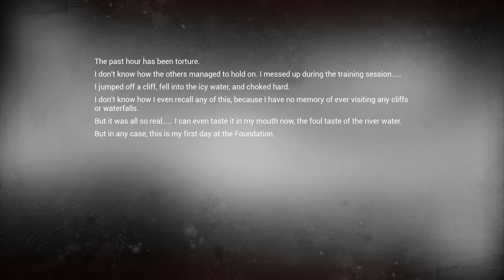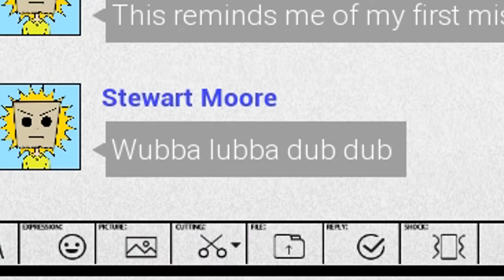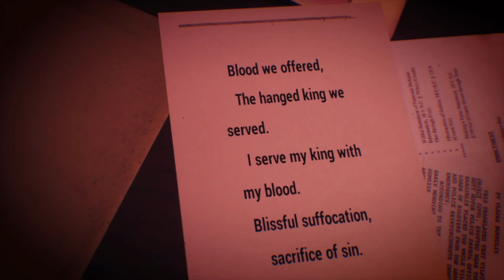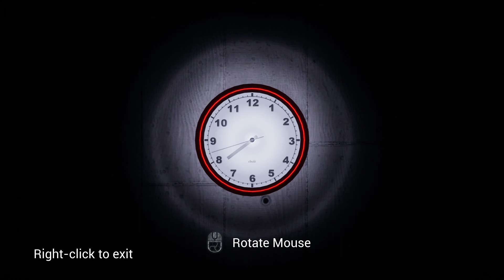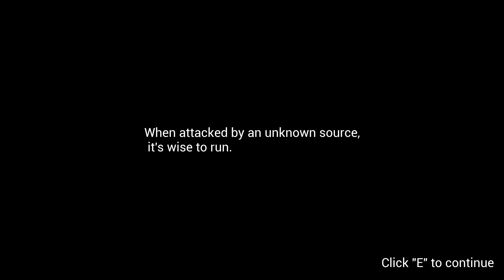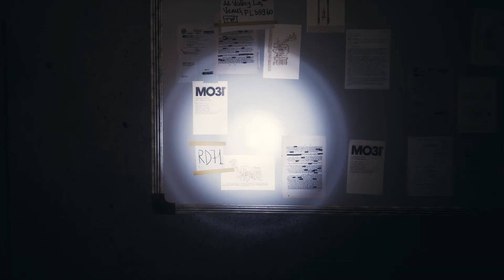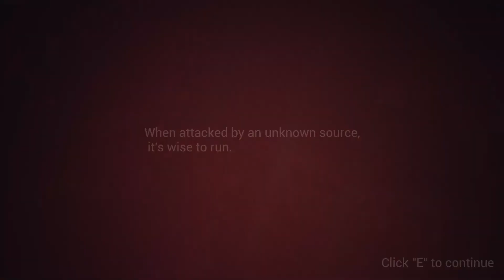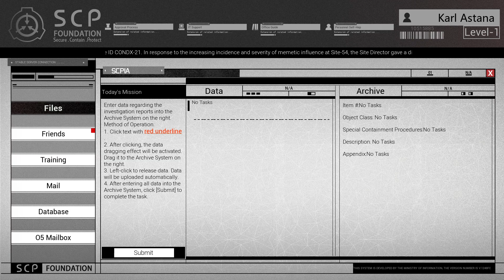THE HANGED KINGS TRAGEDY | SCP: Secret Files - Part 2 | SCP-701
➤ Intel® Core™ i5, i5-9400F
➤ NVIDIA® GeForce® GTX 1650
➤ Recorder: Mirillis Action! + Streamlabs Pro + Consoles